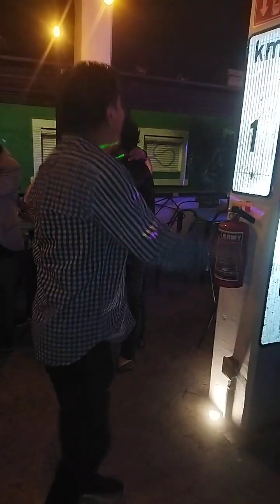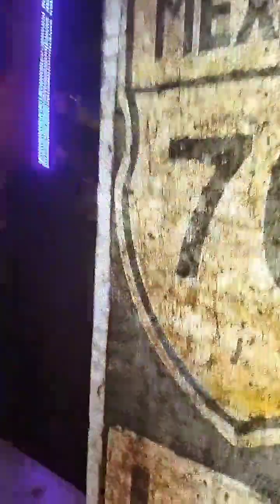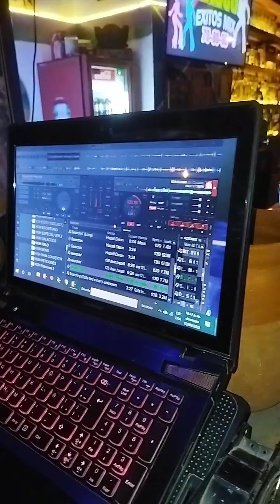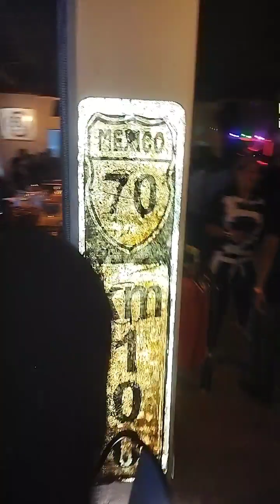HIGH ENERGY EN GDL 21 SEP 2021 ANIVERSARIO D LA CANTINA EL CEVICHON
ANIVERSARIO DE LA CANTINA EL CEVICHON